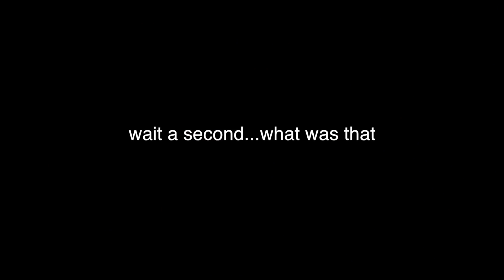TRAE YOUNG IS IN NBA 2K18 MYTEAM!!??